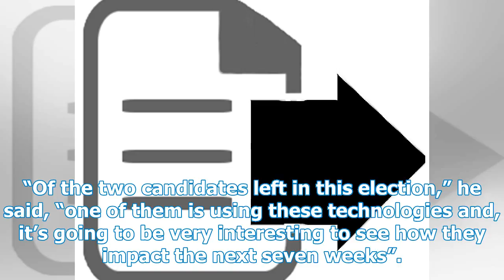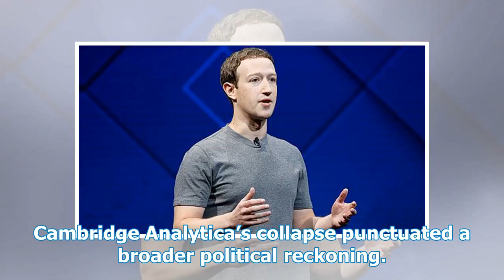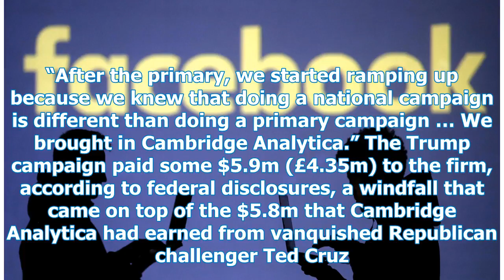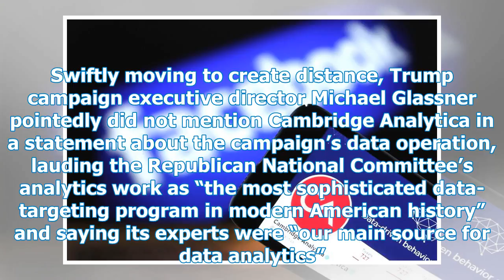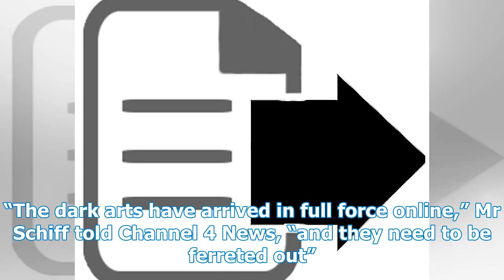How Facebook's data scandals make Cambridge Analytica toxic